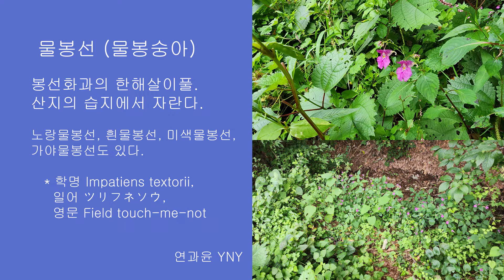물봉선 (물봉숭아)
봉선화과의 한해살이풀. 산지의 습지에서 자란다. 노랑물봉선, 흰물봉선, 미색물봉선, 가야물봉선도 있다.
* 학명 Impatiens textorii, 일어 ツリフネソウ, 영문 Field touch-me-not